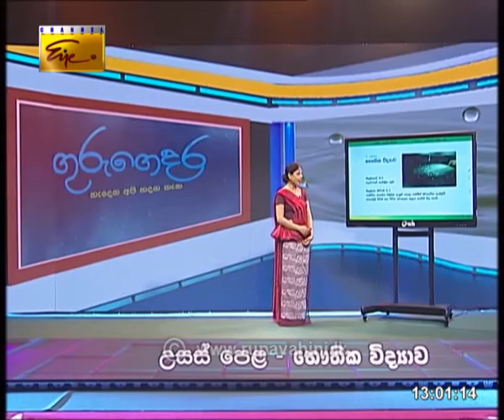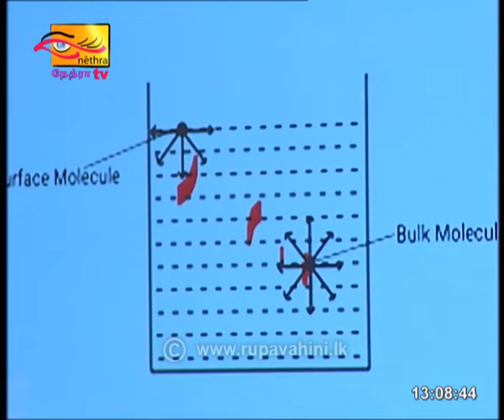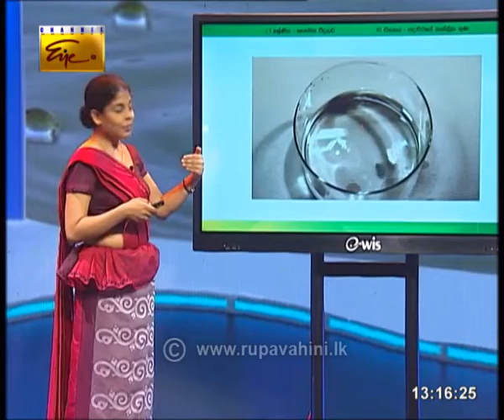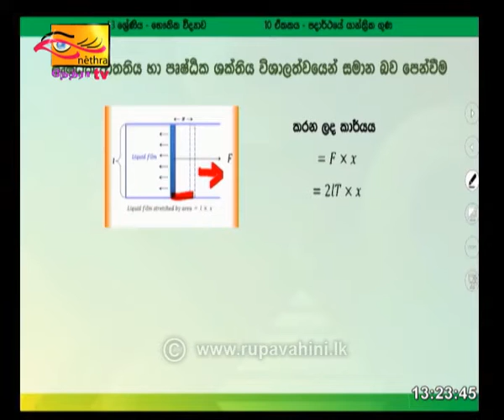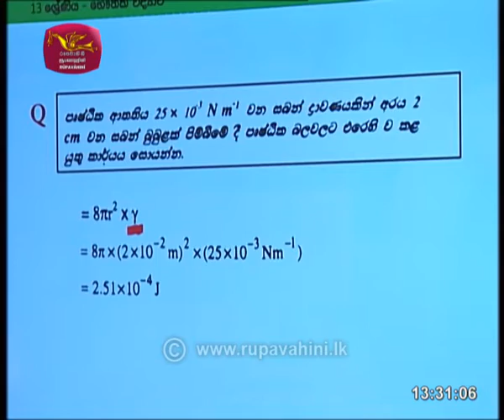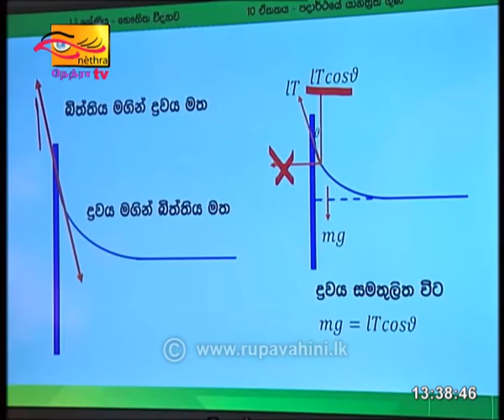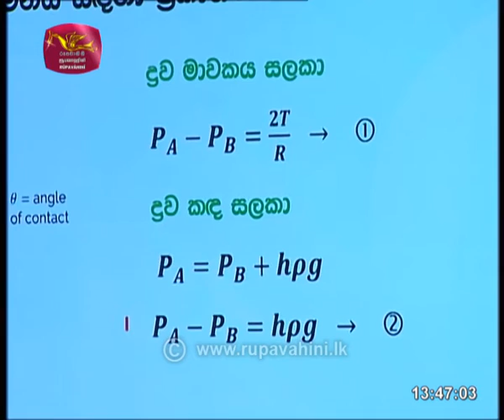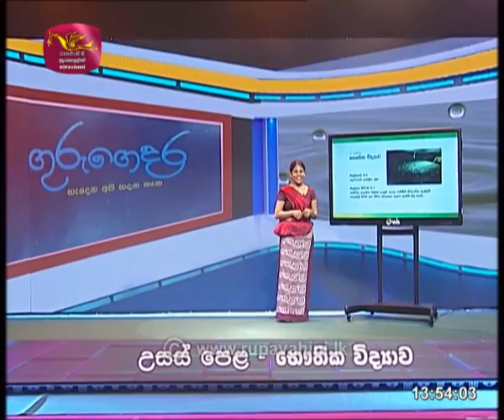Guru Gedara -Chemistry | 2020- 09-25 |Rupavahini